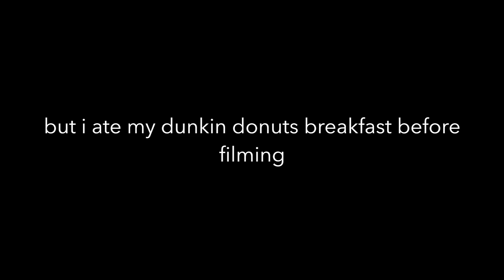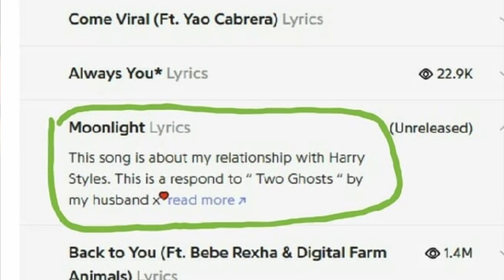HARRY LOVES LOUIS SO MUCH HE GOT THE L TATTOO! WHAT'S GONNA HAPPEN THE 28TH?